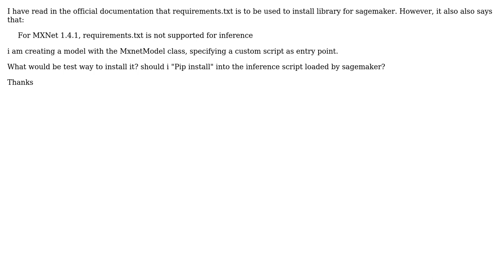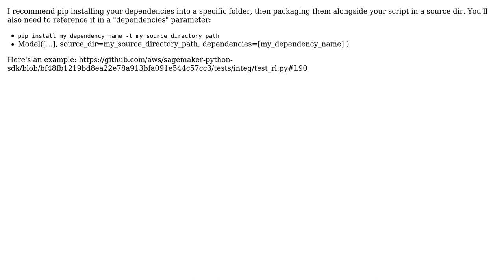What is the best way to install external library for inference in sagemaker Mxnet 1.4.1 image?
With thanks & praise to God, and with thanks to the many people who have made this project possible! You are responsible for your own actions.